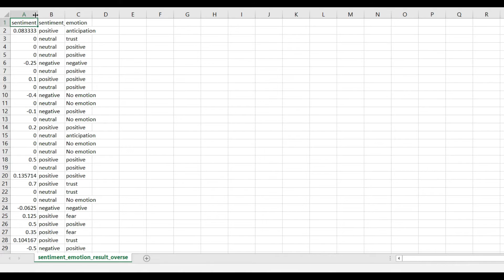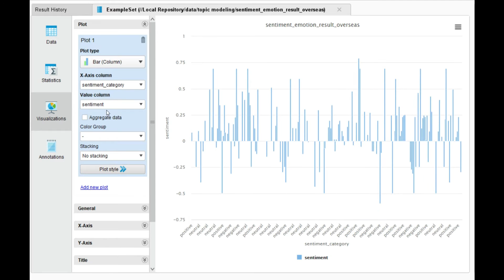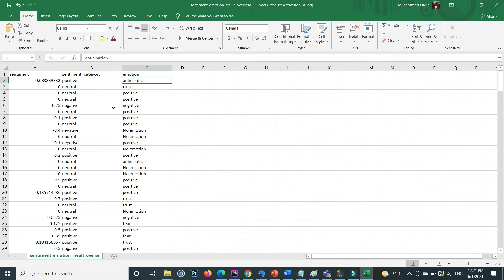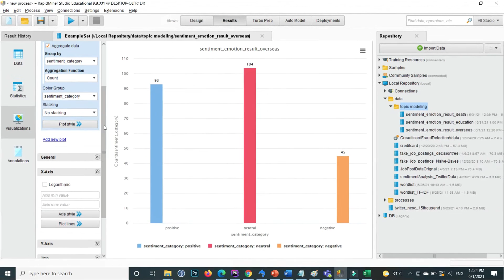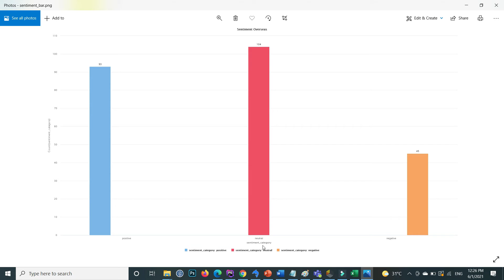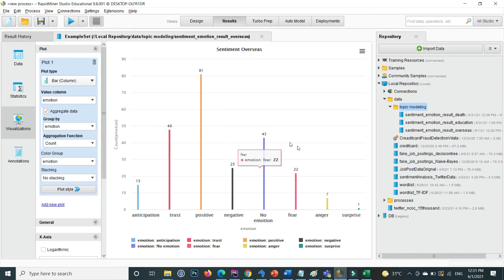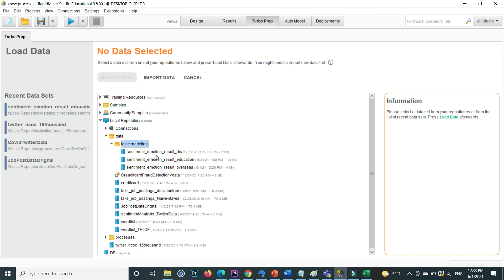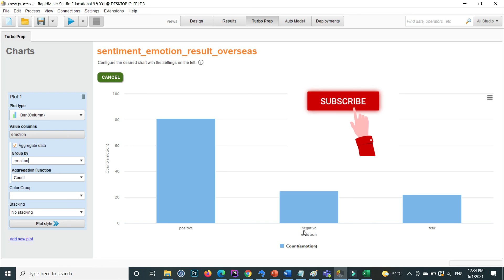14 - Exploratory Data Analysis (EDA) in Rapidminer | Charts | Change Title , Labels | Export Chart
If You Have any Question ! Click on the Bellow Link and in Comment section , Ask your Question ?

After watching this video you will able to learn the basics of EDA in Rapidminer. You will able to learn
01 - Basics of EDA
02 - Change title , color , text , font and labels .
03 - limited the data by turbo prep
04 - Only showing the desire data within the data
05 - Export the data to png and other formats